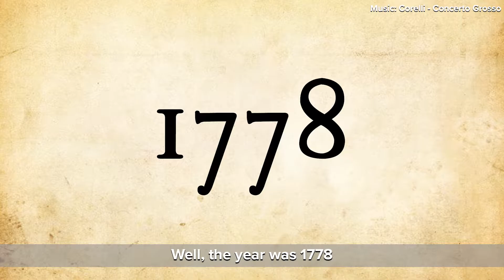Uncovering Middlesex County - July 4th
How did the first Independence Day celebration get started? With cannons, decorations, and a party right here in Middlesex County!

Travel to 1778 and find out how with our latest video.